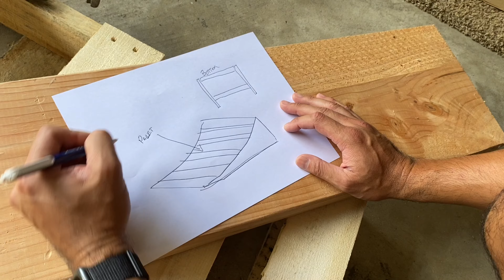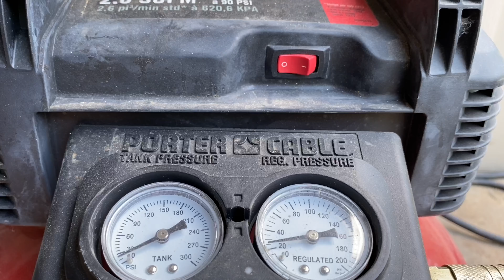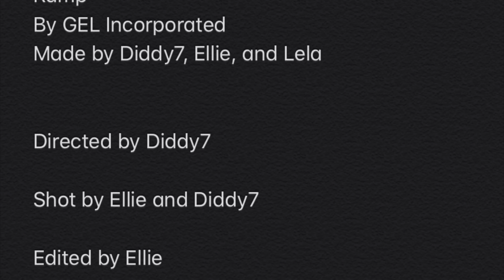Diddy7 Edition | Building a Custom RC Car Ramp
RC Big Air!